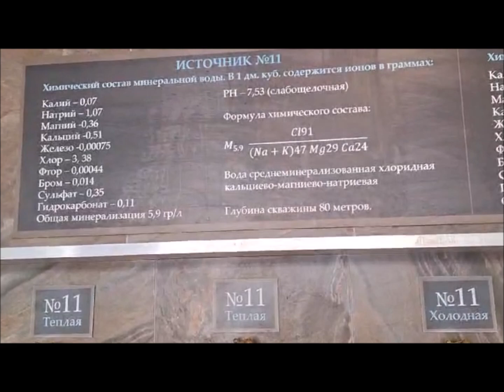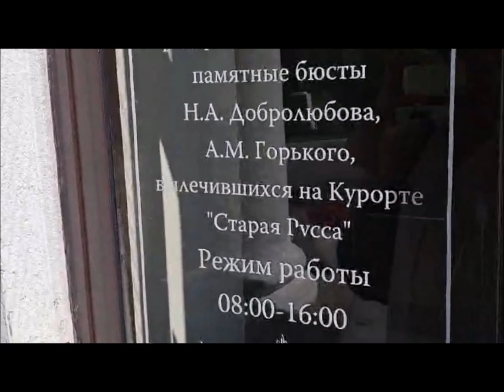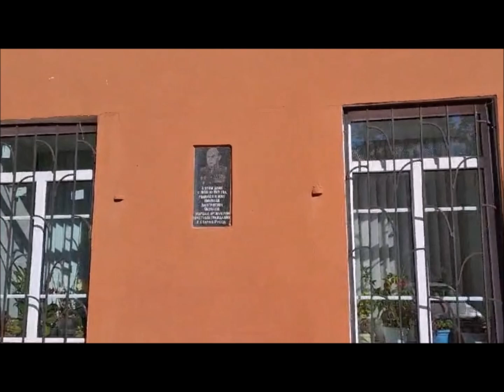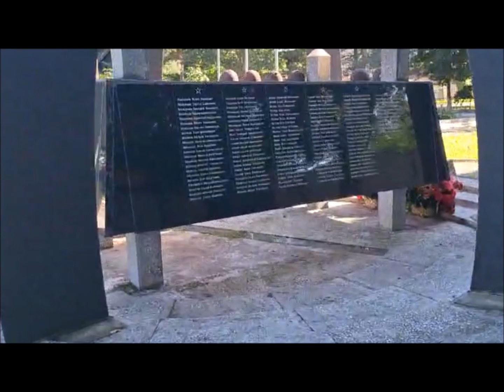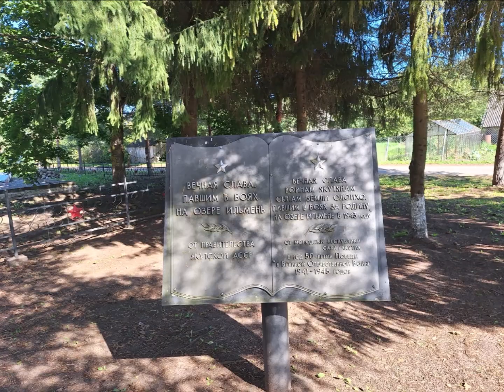Курорт «‎Старая Русса». Космические домики на озере Ильмень.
Для тех, кто любит путешествовать на машине и не только.
Курорт функционирует с 1828 года и помнит известных российских деятелей искусства, дворян и представителей царской фамилии. В те времена «на воды» отправляли лечиться при меланхолии и печали, малокровии, нервном напряжении и других болезнях. Неспешный променад по дорожкам Старой Руссы и ежедневное употребление полезнейших минеральных вод ставили на ноги и нежных барышень, и бравых гусаров, и слабых от рождения детей.